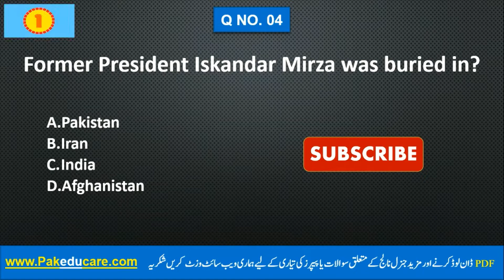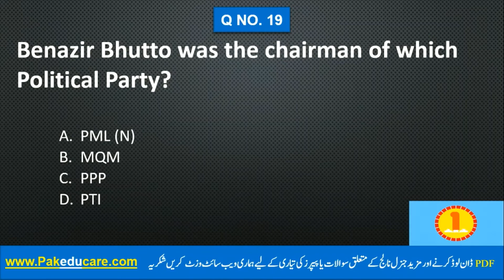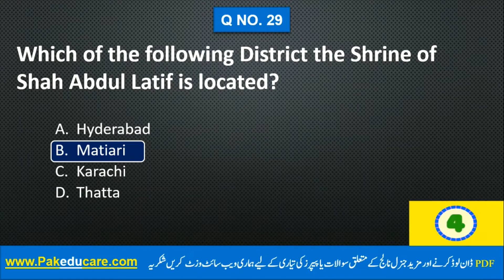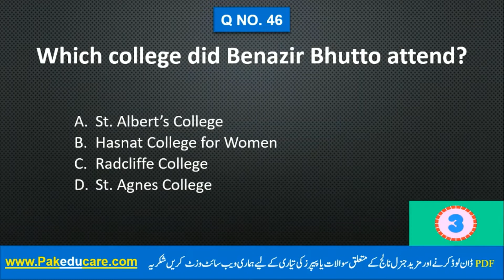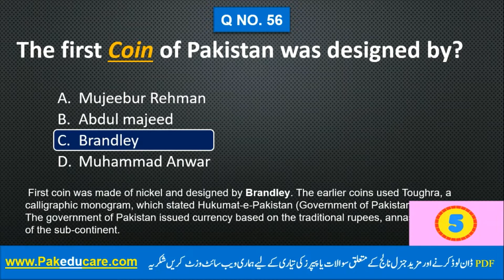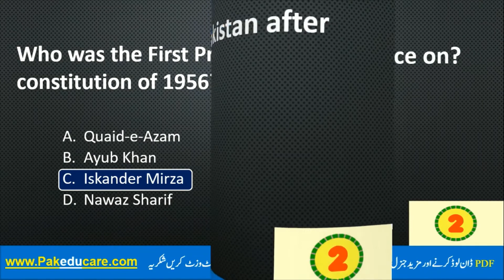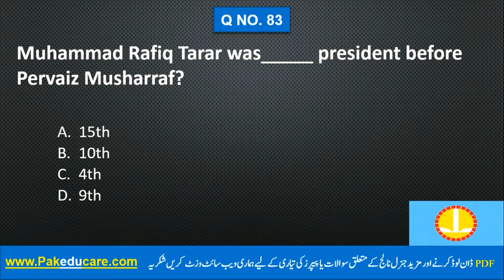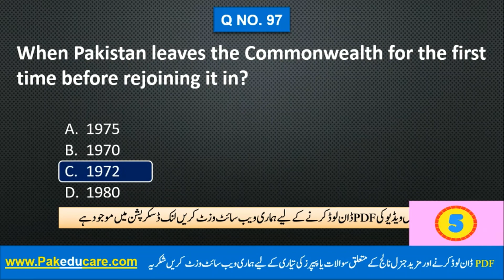Pakistan General Knowledge Questions and Answers | Pakistan GK MCQs for any test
These Pakistan General Knowledge Questions and Answers are very important in every type of future examination. It is very important to know basic Pakistan general knowledge. Most test setters, such as CSS, FPSC, NTS, FIA, KPPSC, PPSC, SPSC, PTS, and others, are including Pakistan GK MCQs

 Pakistan History
Gk Questions